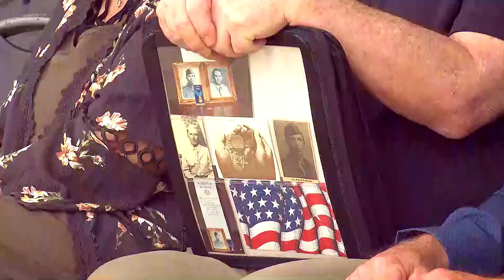M10 Booker Ceremony: Emotional Tribute to a Legend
Witness the heartfelt M10 Booker Commemorative Ceremony, a touching tribute to a true legend. Join us as we honor the life and legacy of an extraordinary individual who has left a lasting impact on all who knew him. Prepare to be moved by the emotional moments shared during this special event. Watch now and pay your respects to a remarkable individual who will forever be remembered.

Scheduled from Apr 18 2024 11:15 AM EDT to Apr 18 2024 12:40 PM EDT
M10 Booker Commemorative Ceremony.